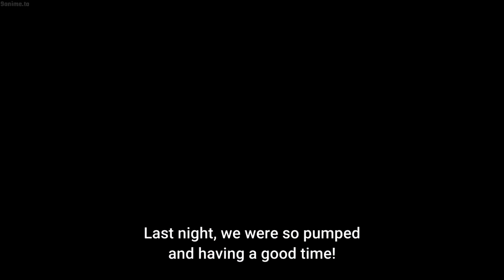Opening Theme [ONE PIECE AMV] ~ MASH UP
Tik Tok Pretty Girls That Make You FALL IN LOVE 😍Compilation